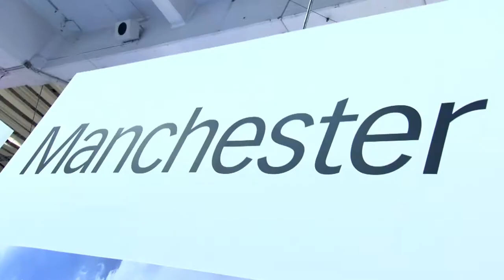International Confex & Manchester Live 2011